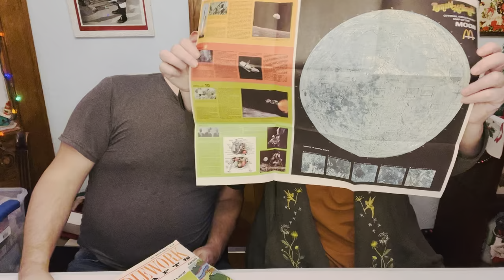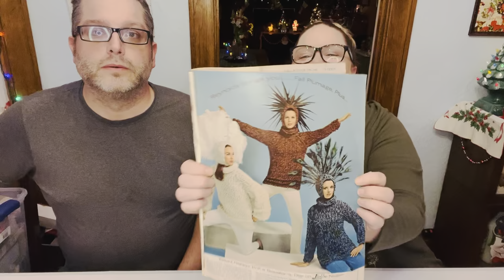Storage unit haul Part 2 What real Vintage Treasure did we find ? Thrift with me to resell eBay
Picking a storage unit & haul Part 2. What Vintage Treasures did we find ? Thrift with me for our collections, reselling & eBay. We found so many amazing treaures !!!
If you missed the first part, Check it put here 👇🏼

If you are in Wisconsin check out our friends at Treasured Estates ❤️ They are a fantastic company who do Estate Sales & Clean outs.

Shop with us for our collections, eBay & reselling at Flea Markets. Reselling in Wisconsin. We are vintage collectors of kitschy, mid century modern, vintage holiday especially Halloween & Christmas, lover of ephemera, vintage photos, glassware & pottery. You name it we probably collect it. We enjoy passing along pieces from our collections as well as thrifted fines to fellow collectors. We search all over Wisconsin at garage sales, thrift stores, estate sales, antique malls for our collections & to resell at flea markets, Instagram & on eBay.

Vintagesoulthrifter on eBay